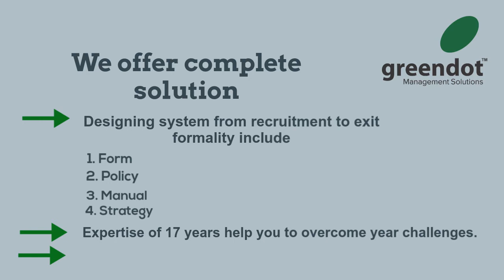How to Build Productive and high performance team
greendot is management consulting and training firm. helps the organization to face all the challenges based on team and make good Hr practice.
We have a team of 36 people to take care of your business process. you will get all solution under one room.